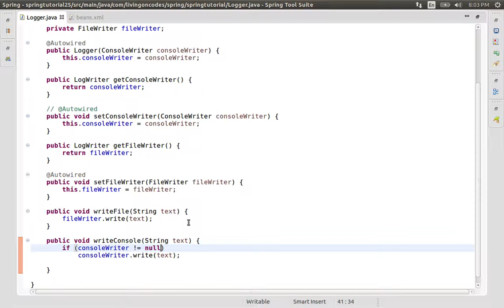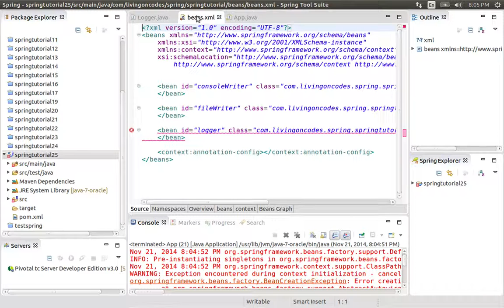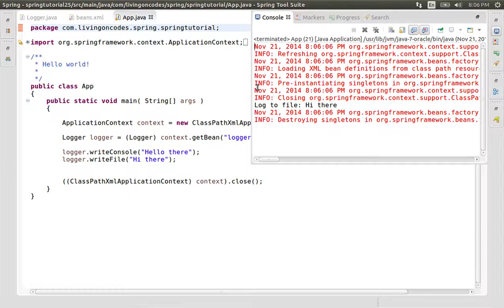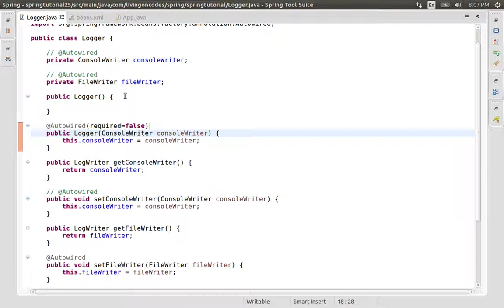25 Spring Framework Required Attribute of Autowired Annotation